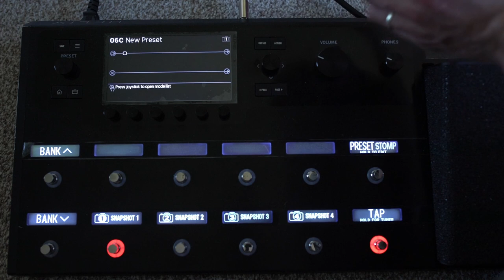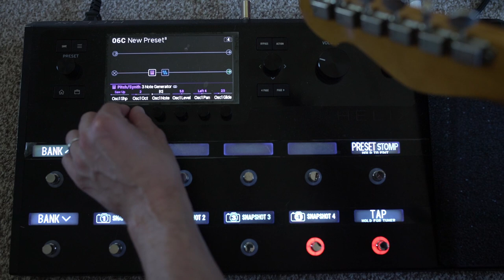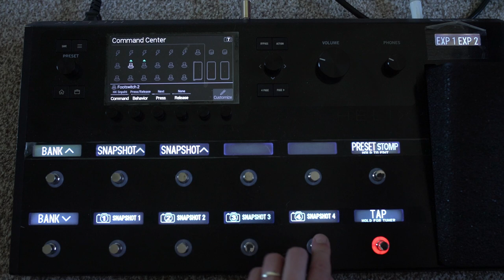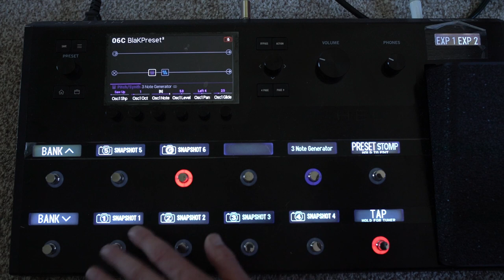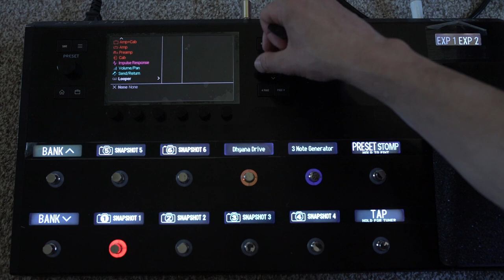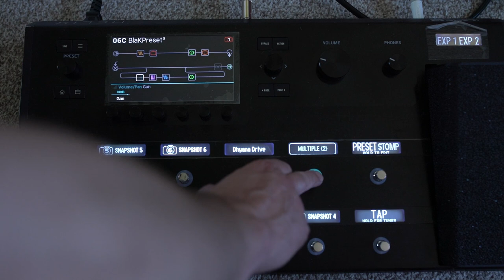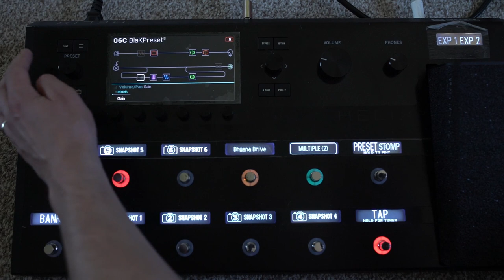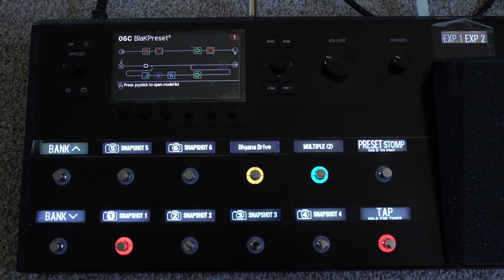The Helix is Amazing - Check out this Synth Preset!!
Here's something that I wish I had programmed before a played Black and Gold on a gig the other day as part of a three piece. There's this awesome synth part in the chorus which is my favourite part of the song, and I figured I could program something similar on the Helix! This preset will be called "Black and Gold" in the Pads folder (It'll only work on Helix or Native)